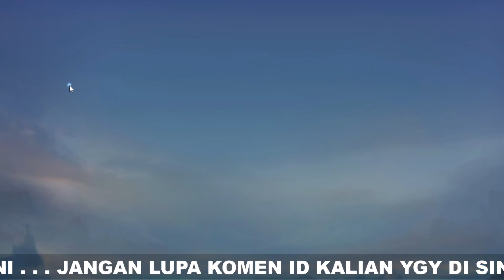TANPA TOP UP❗CARA DAPATKAN 26 EXORCISM CHARM TOKEN GRATIS TANPA DIAMOND - BUG EVENT EXORCIST MLBB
TANPA DIAMOND! CARA DAPATKAN 59 EXORCISM CHARM GRATIS - 59 URBAN EXORCIST GACHA TOKEN GRATIS - MLBB
Bocoran Quest Top Up Event Urban Exorcist !!! Total Bisa Dapet 59 Token !!!Mobile Legends
CARA GACHA TESLA TOWER MODAL 1 KALI DRAW - CARA MENDAPATKAN TESLA TOWER HANYA 1 KALI DRAW TERBARU ML
CARA DAPATKAN TESLA TOWER MLBB TERBARU 2022 - TRIK GACHA TESLA TOWER MODAL 1 KALI DRAW AUTO DAPAT
CARA MENDAPATKAN TESLA TOWER MODAL 1 KALI DRAW - POLA GACHA TESLA TOWER ML TERBARU OKTOBER 2022
TRICK GACHA CARA DAPATKAN TESLA TOWER TERBARU GRATIS? MOBILE LEGENDS - MODAL 1 KALI DRAW ?
CARA DAPATKAN TESLA TOWER GRATIS MOBILE LEGEND - TRIK GACHA TESLA TOWER MODAL 1 KALI DRAW AUTO DAPAT
TESLA TOWER !! TURRET TERBARU MLBB, BEGINI CARA MENDAPATKANNYA !! LIMITED EDITION LAGI ?!
UPDATE FASE KE 2 EVENT THE ASPIRANT UNITE 2022 - POLA DRAW EVENT ASPIRANT DRAW PATTERN POLA ASPIRANT
TANGGAL RILIS FASE KE 2 EVENT THE ASPIRANT UNITE 2022
POLA DRAW EVENT ASPIRANT MOBILE LEGEND - DRAW PATTERN ASPIRANT EVENT MLBB - POLA GACHA ASPIRANT 2022
BOCORAN EVENT ASPIRANT FASE 2
UPDATE SKIN & EVENT MLBB!! BEATRIX M4, GUSION 11.11, LESLEY STAR ANNUAL, NEW 2 SKIN ASPIRANT
akan ada 2 fase kah ?
DRAW EVENT URBAN EXORCIST MOBILE LEGENDS!! HARGA SKIN EXORCIST YU ZHONG DAN SKIN EXORCIST KAGURA
CARA MENDAPATKAN BANYAK SIGIL OF EXORCISM TUKAR DENGAN SKIN EXORCIST KAGURA & YU ZHONG MOBILE LEGEND
CARA MENDAPATKAN SKIN EXORCIST KAGURA & YU ZHONG MODAL 1 KALI DRAW LANGSUNG DAPAT!? - MOBILE LEGENDS
CARA DAPATKAN 58 TIKET DRAW GRATIS EVENT EXORCIST MOBILE LEGENDS 2 PHASE - CARA DAPAT SKIN EXORCIST
UPCOMING KAGURA & YU ZHONG URBAN EXORCISM SQUAD EPIC SKIN 2022 - MLBB
2 PHASE !! UPDATE BOCORAN TIKET DRAW GRATIS EVENT EXORCIST DRAW MLBB | HARGA SKIN EXORCIST MLBB
58 TIKET PASS EXOCIST GRATIS | CARA MENDAPATKAN 58 TIKET DRAW EVENT EXOCIST MOBILE LEGENDS
CARA DAPAT 58 TIKET DRAW EVENT EXORCIST 2 RONDE BISA DAPAT SKIN SALAH SATU YU ZHONG ATAU KAGURA MLBB
UPDATE FRAGMENT SHOP BULAN OKTOBER 2022 MLBB❗UPDATE JADWAL RILIS RARE SKIN STARLIGHT FRAGMENT SHOP
FRAGMENT SHOP UPDATE OKTOBER 2022
UPDATE FRAGMENT SHOP SKIN STARLIGHT PILIHAN OKTOBER NOVEMBER 2022 | BOCORAN SKIN & EVENT TERBARU
SKIN STARLIGHT OKTOBER EUDORA COSMIC VOYAGE
SKIN STARLIGHT NOVEMBER POPOL & KUPA TROUBLE MAKERS
RESMI RILIS❗EVENT PROMO CARNIVAL PROMO DIAMOND KUNING SUDAH HADIR - BELI SKIN EPIC HANYA 1 DIAMOND
EVENT PROMO DIAMONDS DATANG KEMBALI DI BULAN OKTOBER - NOVEMBER 2022
UPDATE TANGGAL RILIS EVENT PROMO DIAMOND 11.11 MEGA SALE DENGAN KONSEP BARU !! SKIN 1 DIAMOND MLBB
UPDATE !! EVENT 11.11 PROMO DIAMOND MLBB 2022 | BISA BELI SKIN EFEK RECALL CUMA 1 DIAMOND | MLBB
BURUAN AMBIL PROMO DIAMOND KUNING GRATIS!! EVENT PROMO DIAMOND IS BACK BELI SKIN 1 DIAMOND LAGI MLBB
LOGIN SEKARANG ! EVENT DIAMOND KUNING SUDAH RILIS !! BOCIL AMANAH ABSEN !
DIAMOND KUNING SUDAH BISA DI AMBIL
SUDAH RILIS ORIGINAL SERVER!! EVENT PROMO DIAMOND DOUBLE 11 PROMO CARNIVAL 2022 LANGSUNG INCER POSISI 1
CARA MENGGUNAKAN PROMO DIAMOND MOBILE LEGEND CARA GUNAKAN DIAMOND KUNING ML BISA PAKAI BUAT APA AJA?
CARA MENDAPATKAN DIAMOND KUNING DI EVENT CARNIVAL - CARA MENJADI JUARA 1 DI EVENT CARNIVAL MLBB
SKIN EPIC 1 DIAMOND | UPDATE TANGGAL RILIS EVENT 11.11 CRAZY SALE PROMO DIAMOND
UPDATE ASSET EVENT PROMO DIAMOND MLBB!! EVENT 11.11 MEGA SALE Mobile Legends 2022 | Beli Skin 1 Dm
POLA DRAW EVENT ASPIRANT UNITE 2022 - DRAW PATTERN ASPIRANT EVENT MLBB - POLA GACHA ASPIRANT TERBARU
TOKEN GRATIS EVENT SAINT SEIYA X MOBILE LEGENDS PRIZE POOL SKIN BADANG CHOU VALIR
EVENT SAINT SEIYA x MOBILE LEGENDS - CARA MENDAPATKAN TOKEN OF THE ZODIAC GRATIS